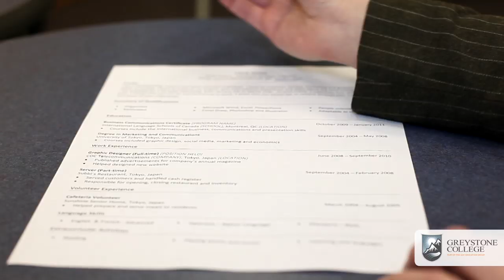Co-op Programs at Greystone College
--- Greystone College's Co-op programs offer a chance to gain experience in a Canadian workplace.  Students will be able to apply their new vocational training, while developing key soft skills like workplace communication, that will make them more employable in any job.

Depending on your program and the current job market in your area, co-op positions are be paid or unpaid.

Video transcript

At Greystone College we have a variety of programs available in business as well as tourism and hospitality. I believe it's really important that students are exposed to real world situations, to prepare them for the future and also to ensure that they can apply what they learned in classroom sessions. I do believe that Greystone College opened up a lot of global opportunities for me because now I can apply all my knowledge and work experience anywhere, not just in Canada. Greystone's College way of looking at global opportunities is to make sure that our students are prepared, able to have success in the future. The importance of having a work component in this program is that you can actually put in practice what you learned and see if you are going to like it or not. Greystone College has a strong link with industry making it possible for our students to have entry-level positions all the way to the managerial positions, and I believe throughout our industry partners and affiliations with associations we are definitely on top and can make sure that they utilize their skills. The co-op department helps with your interview processes, with your resume. A lot of people don't know how to do it. That's going to help you to actually get a job. I had an amazing time at Greystone College. I learned a lot, it helped me a lot. I got a job through them. And for whoever comes to join this course, I hope they will have a great time like I did.